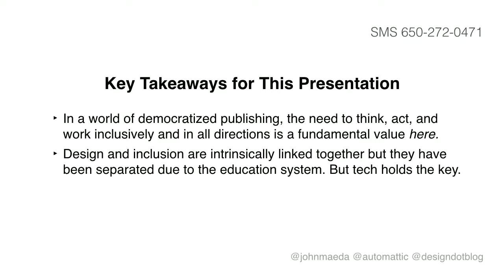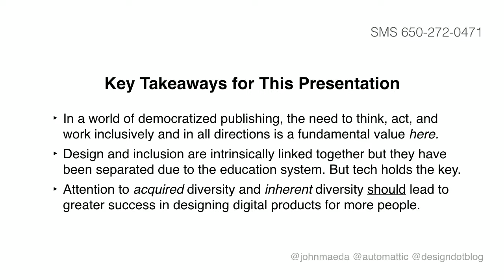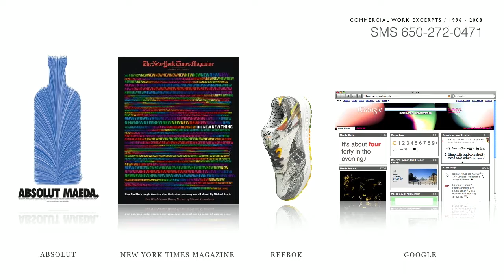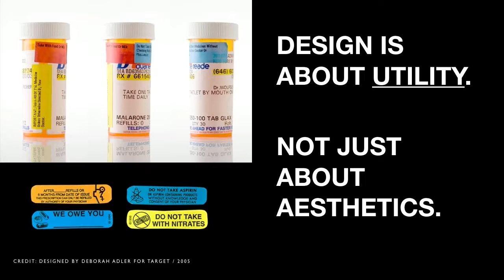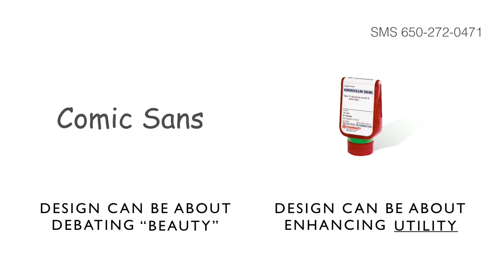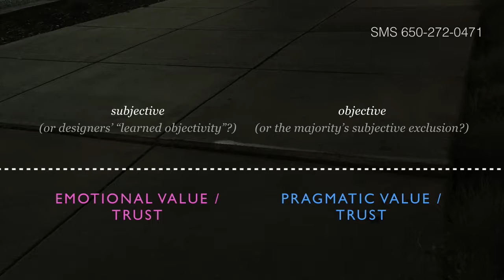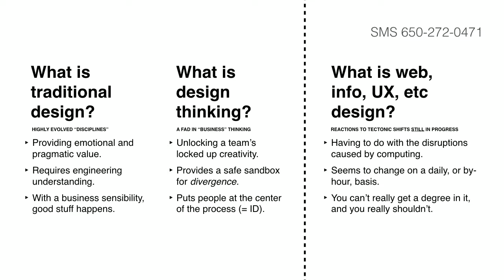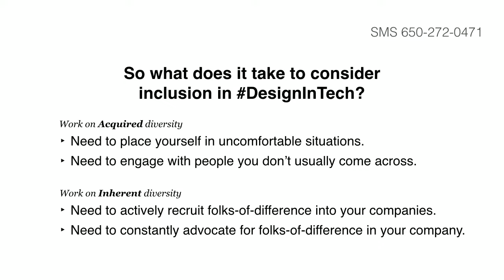John Maeda: Computational Design and Inclusion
Products and services can be designed to be exclusive or inclusive — it’s a conscious choice, and it’s often about the traditional tradeoffs of quality, price, and deadlines to achieve greater margins and profitability. However, computational products and services have ushered in a new world where we can now ship products instantaneously at marginal costs close to zero — which brings unprecedented and immediate accessibility to the largest total addressable market imaginable via the Internet. It means that the nature of design needs to change, and also the way we think of *who* we are designing for needs to change. I’ve just begun this journey within the WordPress universe, and I’ll be sharing what I’ve gathered thus far on how more inclusive approaches to design are the key to better designed products and service in tech.